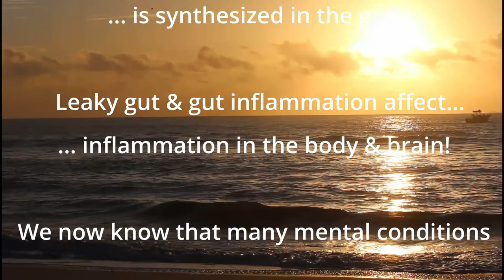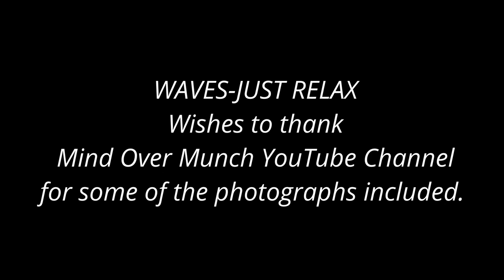Nutrition & Stress Video 2 from WAVES-JUST RELAX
Our brand is WAVES-JUST RELAX. Our single focus is providing resources to offer stress relief. We record sunrises over the ocean with the sounds of waves breaking on the beach.

Every week we offer TIPS of stress management techniques. We are running series on nutrition and stress. We just added a nutrition and stress section to our Blog with books articles and even cookbooks to download.
Check on this channel for Tip # 6 or video 1 on our series on nutrition and stress.